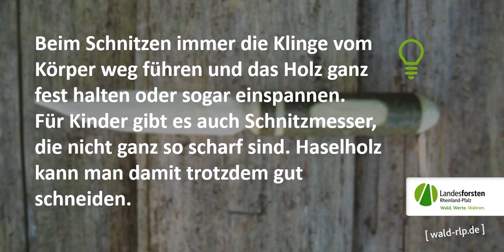Buttermesser schnitzen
Mit dem Messer ein Messer machen!